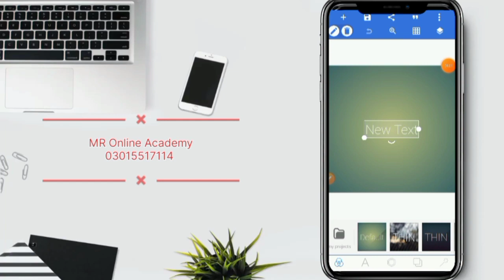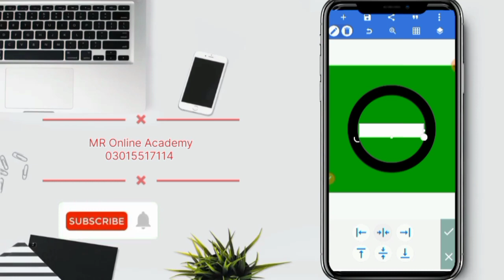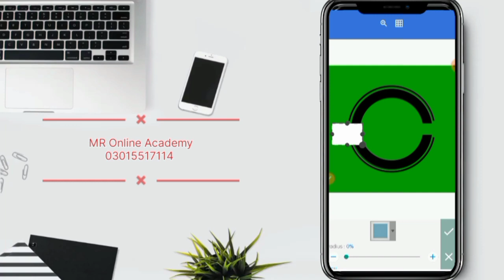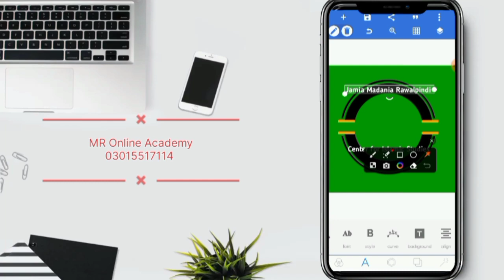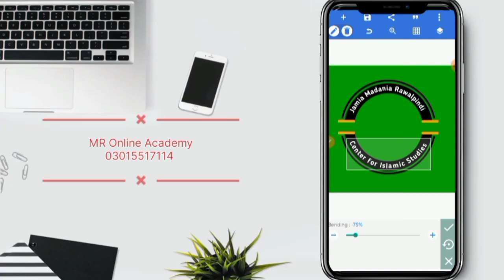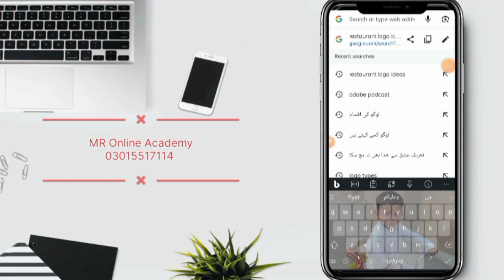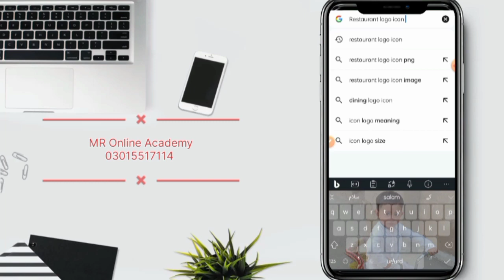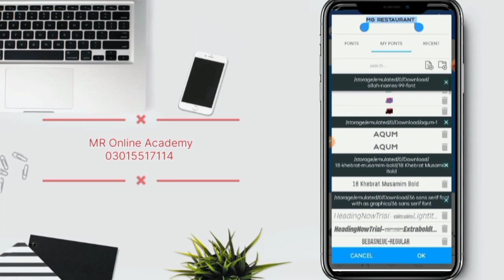How To Create Professional Islamic Institute Logo(Mobile Graphics Designing Course)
"In this video, we will teach you how to create an Islamic logo that you can use for your projects or any special occasions. Additionally, we will provide you with information on creating a restaurant logo, so you can present your business in a better way. Watch the video and join us to enhance your creativity!"